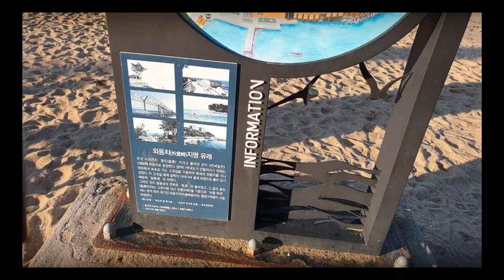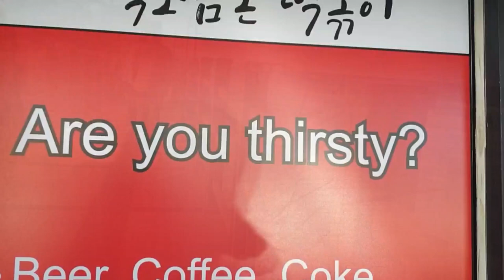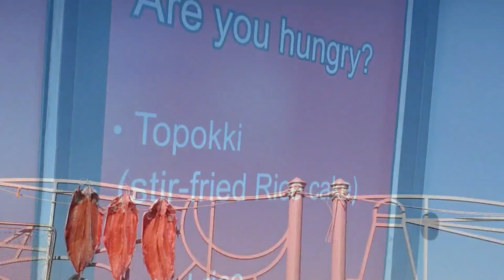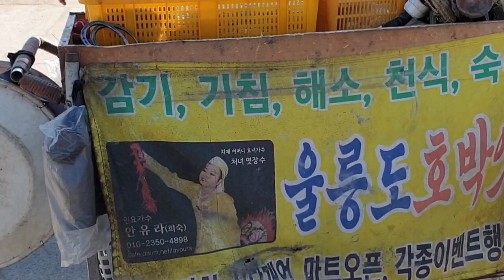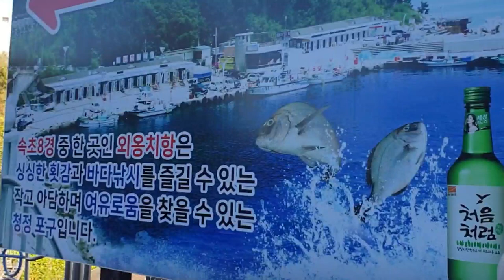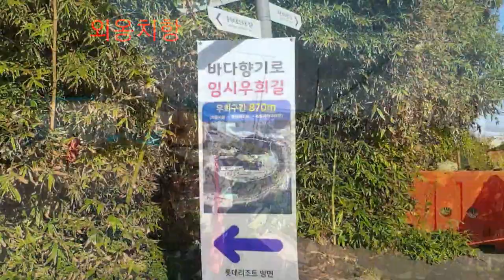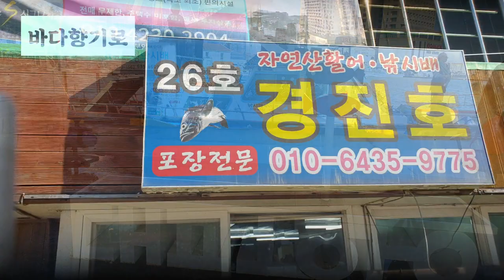속초뚜벅이여행 walking tour Sokcho Korea 바다향기로외옹치항구간 산책로추천코스 ☆엿장수